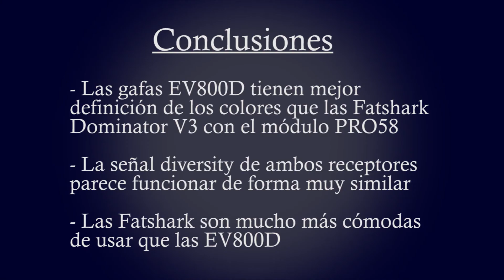Comparacion EV800d y EACHINE Pro 58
Esta es una comparación entre el video grabado con unas gafas EACHINES V800D y unas Fatshark Dominator V3 con el módulo RX EACHINE PRO 58 con el firmware de PRIX instalado.

Mi equipo es el siguiente
- Wizard X220s
- Transmisor Taranis X9d plus SE
- Fatshark dominator V3 con módulo PRO 58
- VTX Matek HV en 200mW de potencia
- Foxeer directional antenna